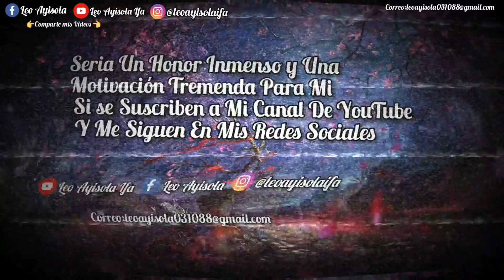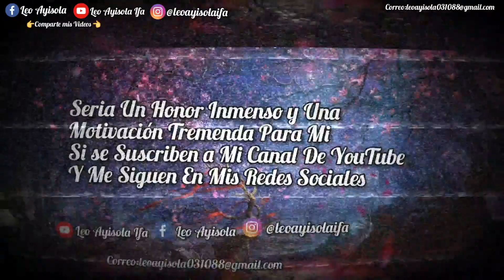Okana Ika , Okana Ka , Okana Kasiká .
1- El Que Hace Trato Con El Gato Siempre Termina Arañado.

2- Okana Ika Awo Osoloke El Traicionero

3- Las Tres Caras de Orumila: Orun , Ozain , Orumila .

También se entiende que las tres caras de Orumila son: Orun , Ifa y Orumila.

Se entiende a estudio más detallado que el significado real sería que las tres representaciones o las tres cara principales de IFA serian Orumila , Orun , Ozain .